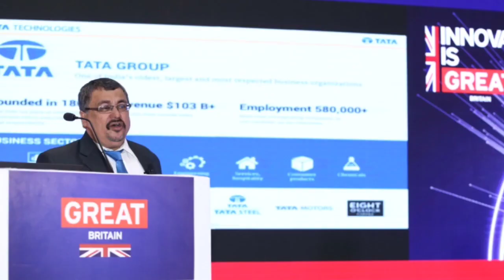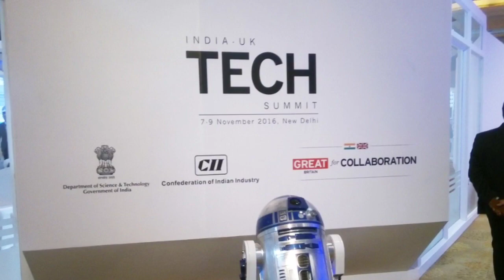ಭಾರತಕ್ಕೆ ಓಪನ್ ಚಾಲೆಂಜ್ ಹಾಕಿದ ಅಮೇರಿಕ.! ಏನು ಗೊತ್ತಾ.? || America India Modi || By Lion TV